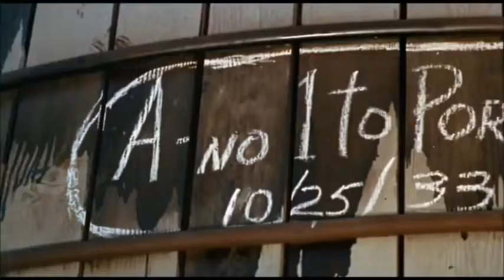Emperor of the North Pole (1973) PG | Action, Adventure, Drama, Thriller Trailer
Emperor of the North Pole is a 1973 American action adventure film directed by Robert Aldrich, starring Lee Marvin, Ernest Borgnine, Keith Carradine, and Charles Tyner. It was later re-released on home media (and is more widely known) under the shorter title Emperor of the North, ostensibly chosen by studio executives to avoid being mistaken for a heartwarming holiday story. This original title is a homage to the historic joke among Great Depression-era hobos that the world's best hobo was "Emperor of the North Pole", a way of poking fun at their own desperate situation, implying that somebody ruling over the North Pole would reign over nothing but a vast, barren, cold, empty, and stark wasteland.

The film depicts the story of two hobos' struggle (esp. vs. "The Establishment") during the Great Depression in 1930s Oregon. Its screenplay is quite significantly inspired by three separate yet inter-related self-published seminal writings from earlier decades: Jack London's 1907 travel memoir, The Road, and, two lesser-known books, both by legendary hobo "A-No.-1", pen-name of Leon Ray Livingston, The Trail of the Tramp (1913), and his 1917 travelogue, From Coast to Coast with Jack London.

Carradine's character, Cigaret, uses the moniker that Jack London used during his hobo escapades, and like London, is portrayed as a young traveling companion to the older Livingston's A-No.-1 (played by Marvin), but that is where (some assert) the similarity between Carradine's character and Jack London ends, as Cigaret is portrayed in the film as immature, loud-mouthed, and not bright, opposite A-No.-1's gracious and graceful seasoned veteran.
Directed by Robert Aldrich
Screenplay by Christopher Knopf
Story by Leon Ray Livingston (uncredited)
Jack London (uncredited)
Produced by Kenneth Hyman
Stan Hough
Starring Lee Marvin
Ernest Borgnine
Keith Carradine
Charles Tyner
Malcolm Atterbury
Harry Caesar
Elisha Cook Jr.
Liam Dunn
Simon Oakland
Cinematography Joseph F. Biroc
Edited by Michael Luciano
Production
company
Inter-Hemisphere
Language English
Budget $3,705,000
Box office $2 million (US/ Canada rentals)
251,021 admissions (France)